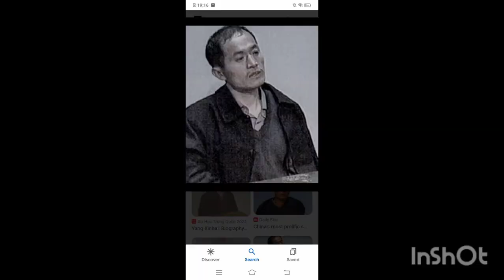(Monster killer) yang xiahai case🧐🧐